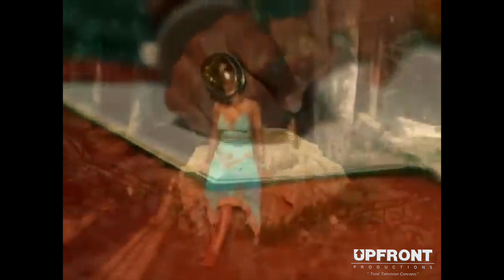Goapele behind the scenes of Closer and Music Video by filmmaker Keith O'Derek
Goapele exclusive never before seen footage of the making of the Closer music video with interviews and music video. Behind the scenes shot by legendary videographer Mr.Upfront/Keith O'Derek.
Support Goapele and her new music! Let this video inspire everyone to grow closer to their dreams.
Peace, love and enjoy.